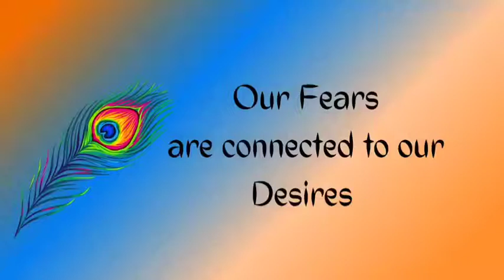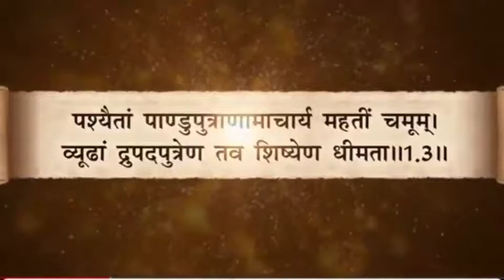Desires and Fear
Our fear is connected to our desires.